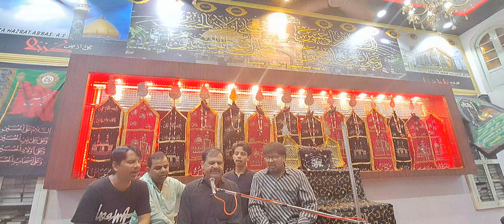Marsia || Hasan Abbas || khamsa Mjalis e Aza 1445|| Anjuman Asgaria Delhi 6